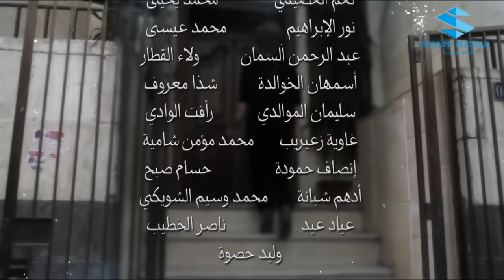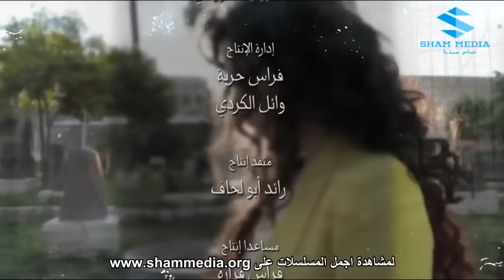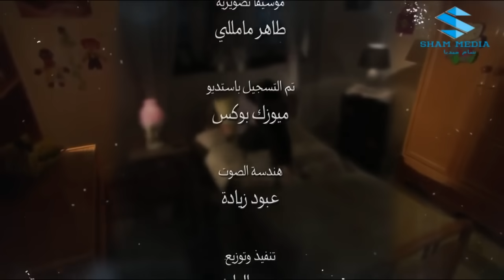أبوه جايبلو هدية كروز دخان !!! معقول في هيك أب؟؟؟ ـ أرواح عارية ـ يامن الحجلي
ارواح عارية  شام ميديا لمشاهدة المسلسل كامل على الرابط التالي

قصي خولي - سلافة معمار - نادين تحسين بيك - خالد القيش - ميسون ابو اسعد - نادين خوري - جهاد سعد - لينا
حوارنة - يامن الحجلي - دانة مارديني - امانة والي - عالمر العلي - محمد شيخ نجيب - ليلى سمور - وضاح حلوم
تاليف فادي قوشقجي
اخراج ليث حجو
أرواح عارية مسلسل سوري يتناول مجموعة من القضايا الاجتماعية منطلقا من الأسرة بوصفها
الخلية الأساسية المنتجة للعلاقات الاجتماعية والمسؤولة عن مراقبة وإعادة صياغة مجموعة المعايير والقيم.
ويحاول هذا العمل كسر بعض الأعراف الدرامية التي كرست مفاهيم الأب القدوة والابن الضال والزوج الخائن والزوجة المخلصة والأم الحنون والعزباء اللعوب كثنائيات ثابتة تضمن للمشاهدين عدم خوض الدراما في الممنوعات والمحرمات فتعطيهم الأمان كي يتابعوها.
أما حكاية المسلسل، كما يرويها مشتغلوه، فتبدأ من حادثة اكتشاف الزوج سامر (الممثل عبد المنعم عمايري) لخيانة زوجته ربى له، ثم هربها من بيته.
بحبكة وتسلسل درامي متقن وبنفس الوقت خفيف ظل ومرح تلتقي زوجته في الليلة ذاتها بصلاح (قصي خولي)، الحلاق الشهم نموذج ابن الحارة الشعبية، الذي يمد لها يد العون، لكنه رغم هذه الأخلاق لا يمتنع عن التفكير بها كغنيمة حرب رمى بها ضجر الحياة الزوجية في أحضانه، فتعوضه غياب الأنثى وتكفيه البحث عن علاقة عابرة ه